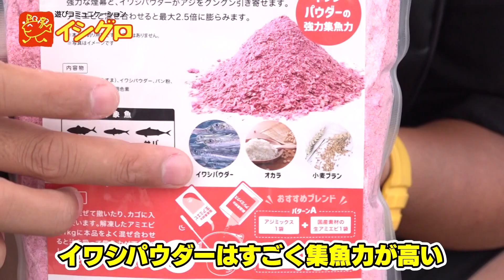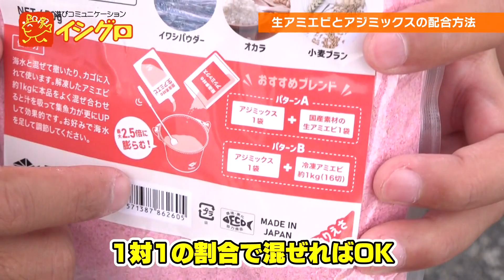隣の人まで釣れちゃう！Tsulino生アミエビ＋アジミックス☆サビキ釣り実釣効果検証☆水中映像付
各地で爆釣を導いている。隣の人までつれちゃう！Tsulino 生アミエビ+アジミックス。その使い方と集魚効果をイシグロサポートアングラー三浦愛さん、イシグロフィッシングアドバイザー山川が実釣解説♪ 魚がエサに群がる！水中映像も収録！集魚効果ご確認下さい。

釣りは、もっと楽しくなる⁣
MAKE FISHING MORE FUN.⁣